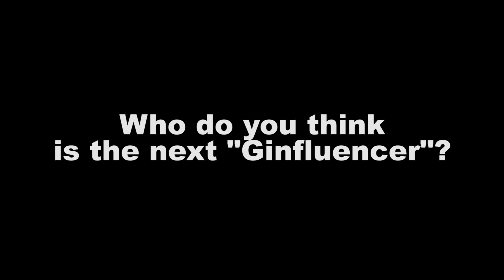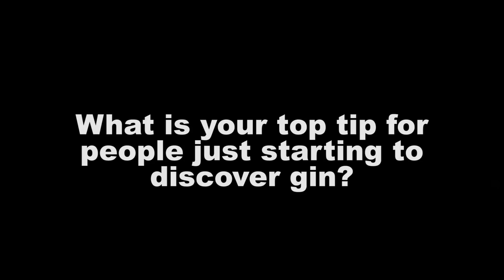Sunday Times Gin Awards in association with Makro